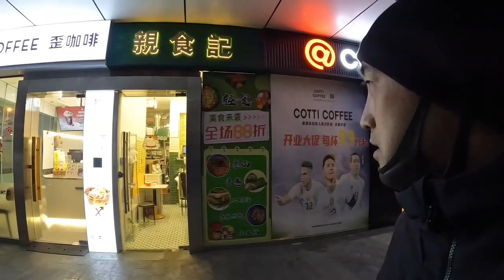【中国】クリスマスにサンタさんはやってくるのか？